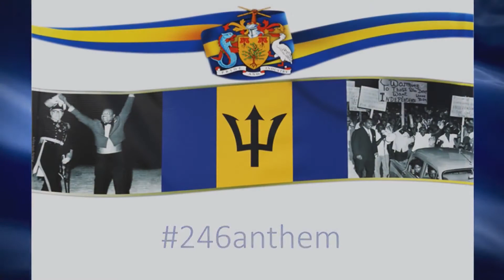Guest of Honor - Mr. Irvin Burgie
A tribute to Mr. Irvin Burgie the Composer of the Barbados National Anthem. May 2016, thanks to @davidscott